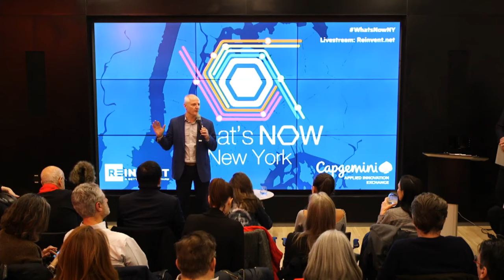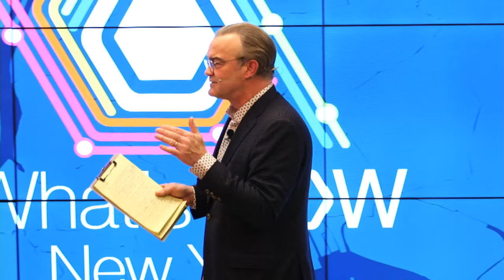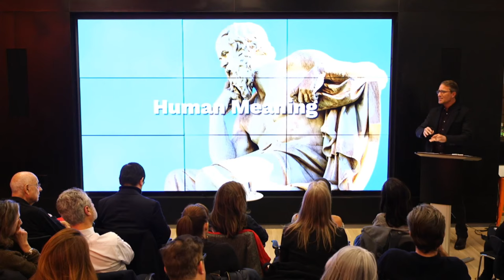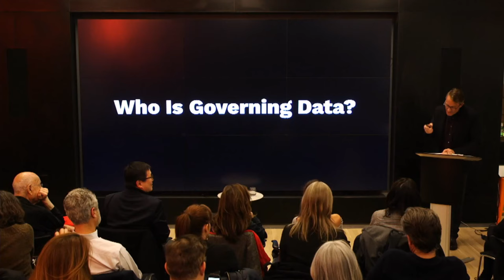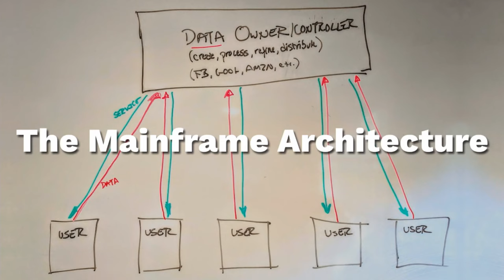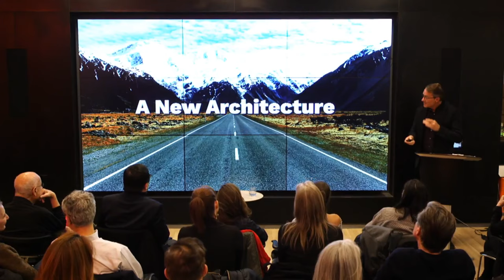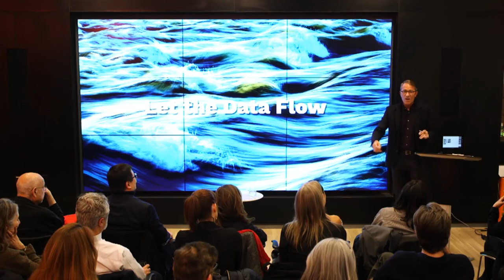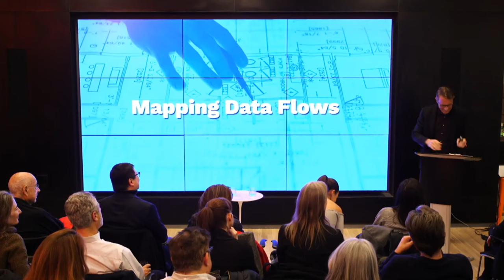John Battelle - Fixing our Broken Online Advertising Ecosystem from Facebook to Amazon - What's Now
America’s got a fundamental problem with how information flows through its  economy and society. Encouraged by a light touch regulatory framework, early internet business models – from Amazon to Facebook –  have metastasized, in the process creating an information architecture that’s proven toxic to our society. As John Battelle, our guest at the January What’s Now: New York event, sees it, the problem comes down to who controls the flow of information in our increasingly interconnected world. But to understand that flow, we first have to visualize it, then we must imagine alternatives.